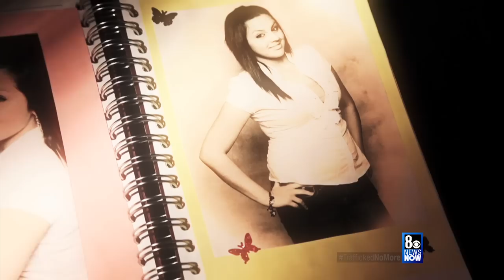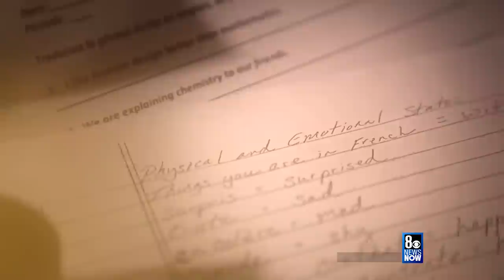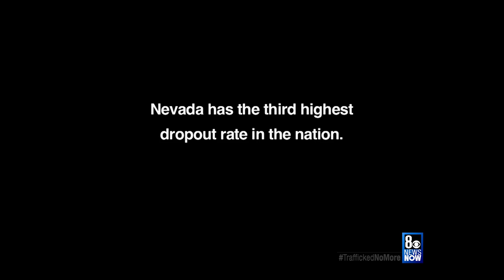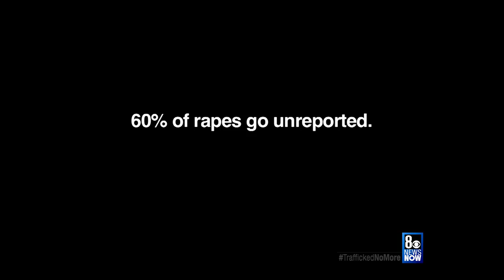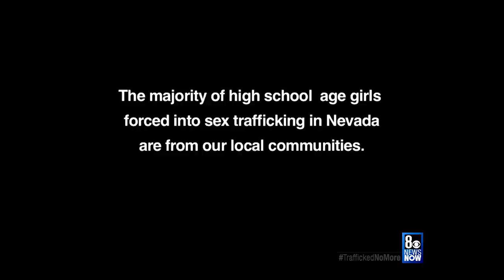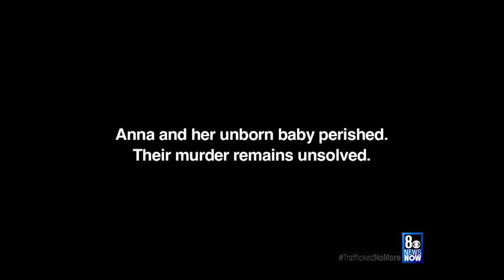Trafficked No More!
Trafficked No More! is a special 30-minute documentary that sheds light on sex trafficking in Nevada. It depicts a growing crisis that's claiming victims.